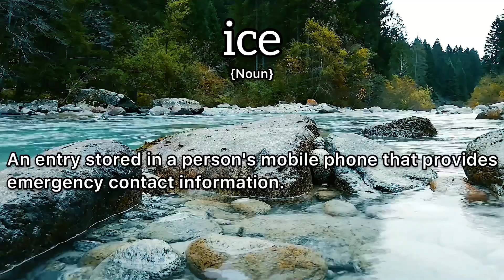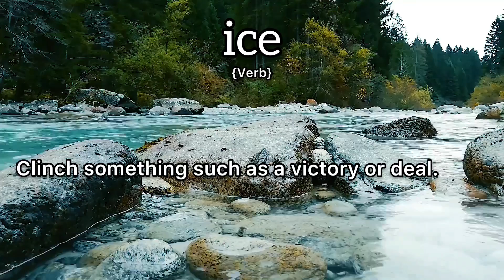Ice Meaning : Definition of Ice